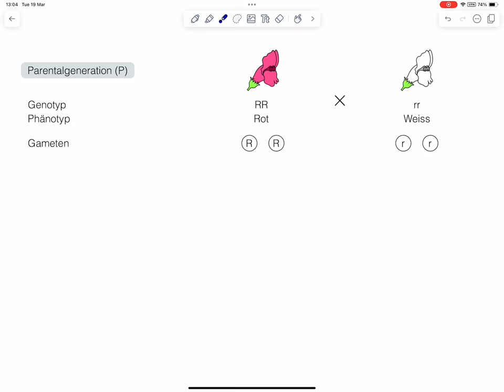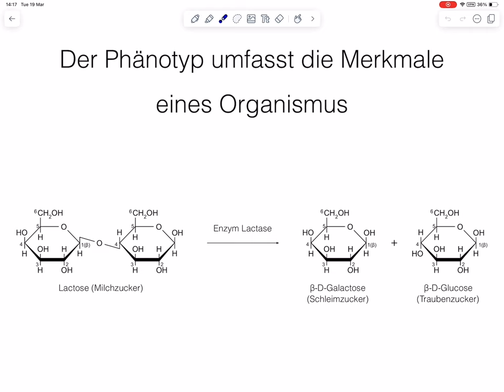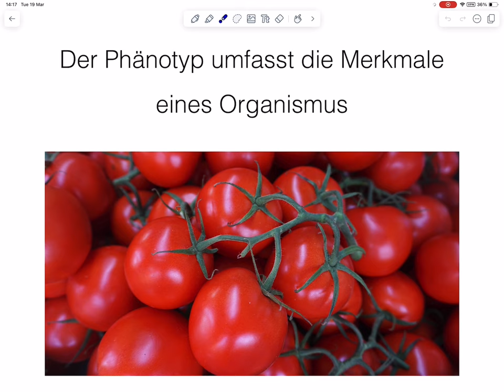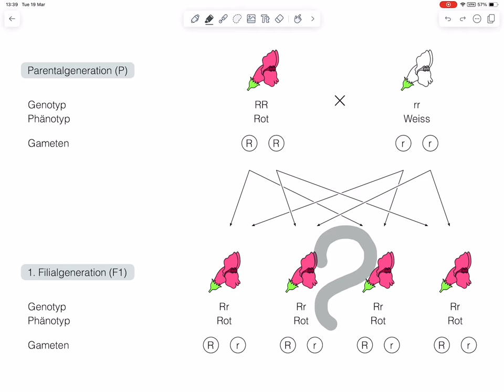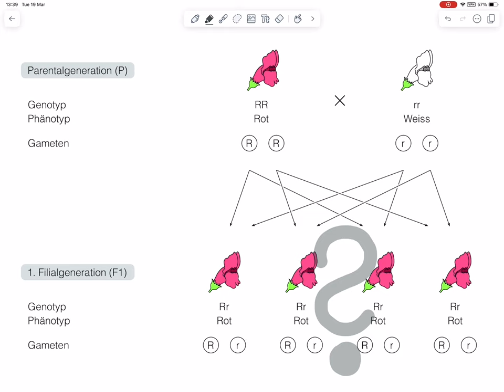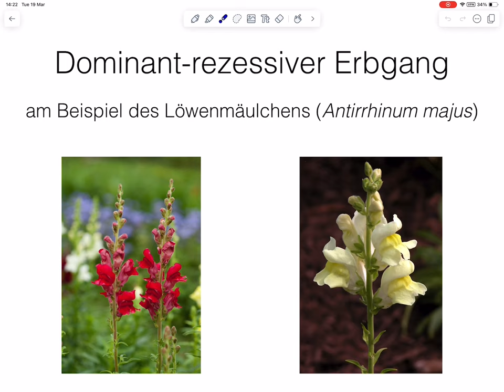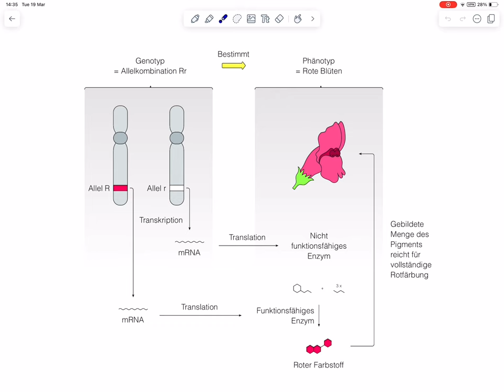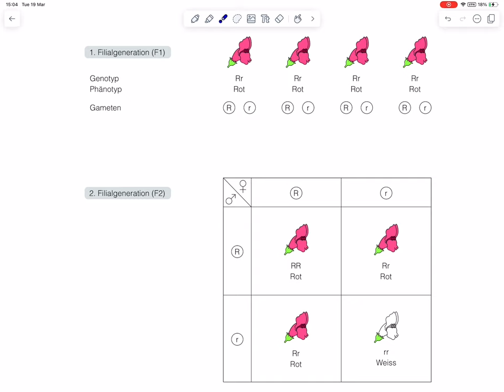Dominant-rezessiver Erbgang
Der dominant-rezessive Erbgang ist eine bestimmte Form der Vererbung. Typischerweise wird ein einziges Gen betrachtet, für das ein dominantes Allel und ein rezessives Allel vorliegt. Der dominant-rezessive Erbgang beschreibt, nach welchem Mechanismus die Weitergabe der Allele über die Generationen hinweg erfolgt, welche Genotypen auftreten und welche Phänotypen sich daraus ergeben.